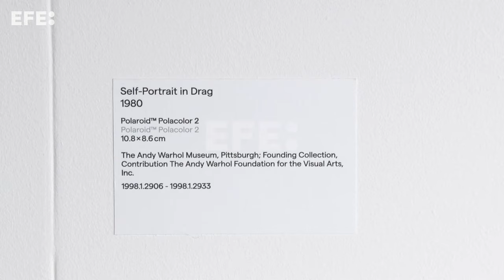Una exposición en Berlín muestra los ideales de belleza y deseo de Andy Warhol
Berlín (Alemania), 26 jun (EFE).- La Neue Nationalgalerie de Berlín reúne una exposición centrada en la búsqueda de una belleza ideal, especialmente masculina, desde el punto de vista de Andy Warhol a través de cerca de 300 obras del artista estadounidense, que nunca tuvo una salida del armario en vida.
IMÁGENES: JOSÉ MANZANEQUE | © THE ANDY WARHOL FOUNDATION FOR THE VISUAL ARTS, INC.
EDICIÓN Y LOCUCIÓN: LUCÍA GASCÓN.